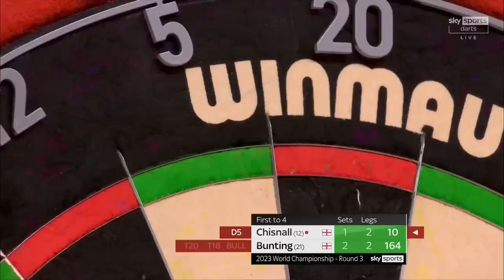PURE DRAMA. PURE QUALITY! Day 12 Afternoon Highlights | 2022 23 Cazoo World Darts Championship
An unbelievable standard from all three games on the afternoon on Day 12. The World Championship just keeps delivering ridiculous drama!